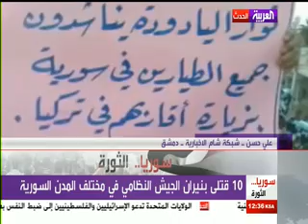31 3 2012شام العربيةالحدث علي حسن الناطق باسم شبكة شام x264